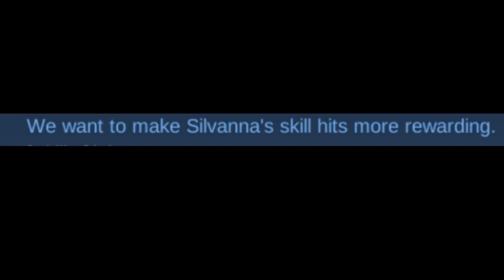BALANCEO DE HÉROES 🔥 NOTAS DEL PARCHE 1.6.56 – MOBILE LEGENDS - NERFEEN A CHOU 😢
Hola en este video se muestran los ajustes de héroes en el servidor avanzado, tanto buff, nerf, y modificaciones en general de héroes, equipamiento y emblemas que no han salido en el servidor original como los que ya están.
En este parche los héroes del servidor original que han modificados son:
Silvana
Masha
Yin
Valentina
Karrie
Edith
Gloo